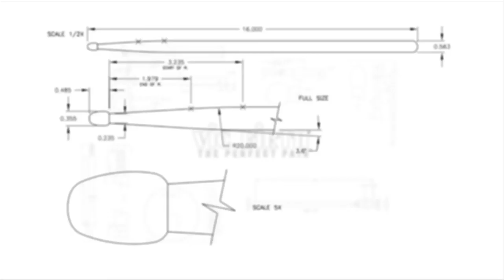WGI 2014: Eden Prairie High School - In The Lot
Vic Firth presents Eden Prairie High School, In The Lot at the 2014 WGI World Championships!